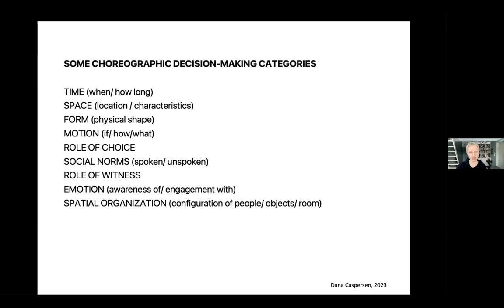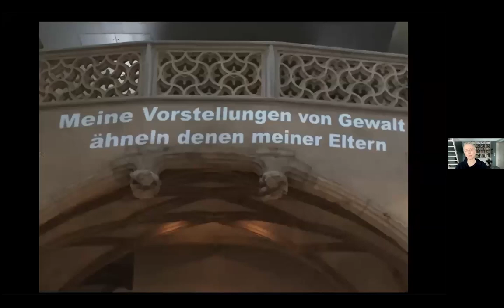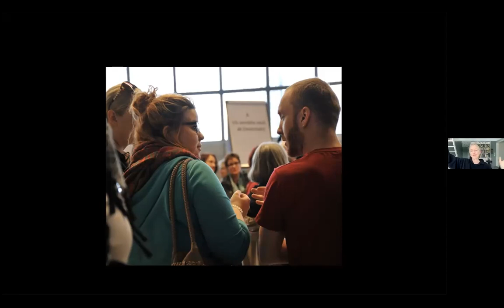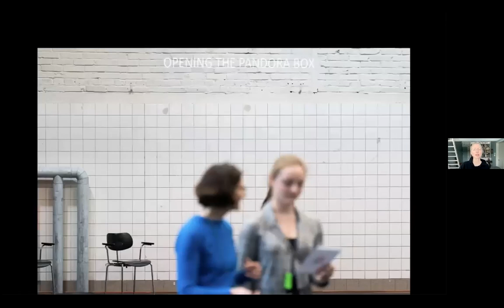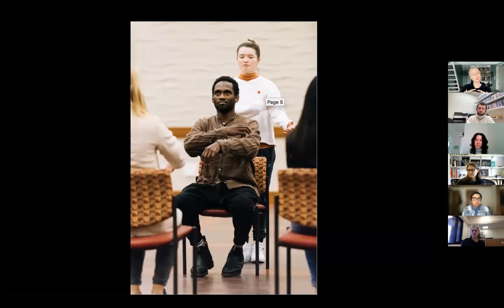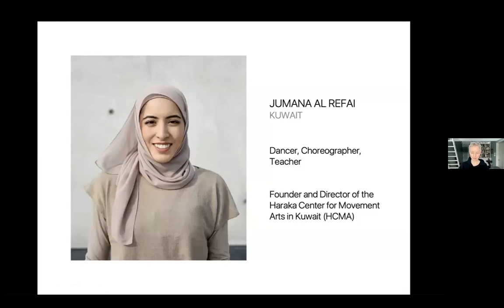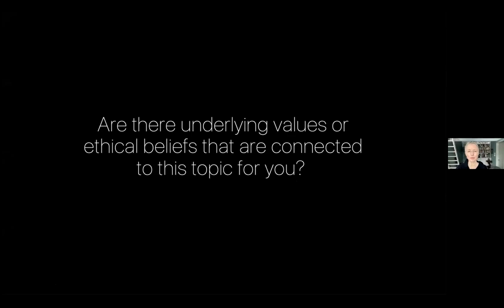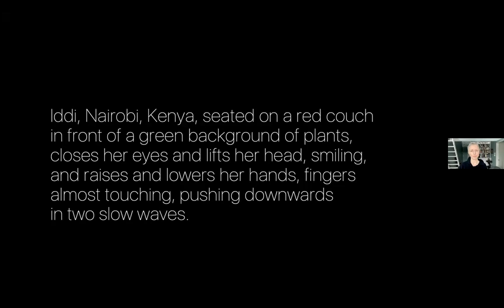Virtual Talk: THE DIS/AGREEMENT PROJECT with Dana Caspersen, Ani Javian and Valerie Oliveiro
Join us as artist/ conflict mediator Dana Caspersen discusses and demonstrates her work at the intersection of conflict engagement and choreography. This interactive presentation will illuminate her practice of creating interactive events and engagement models, highlighting her most recent work, The Dis/Agreement Project. This unique project brought together 10 artists from around the world to engage in spoken and physical conversations with people who agreed and disagreed with them on divisive topics. Artists from the project will join Dana to reflect on this practice of humanization and the resulting film and audio installations, which offer a hypnotic look into the physical experience of 47 people from 11 countries.

THE DIS/AGREEMENT PROJECT is supported by the Goethe Institutes of Boston & Chicago, the Dance Department of Mason Gross School of the Arts, Rutgers University, the State University of N.J., USA, the National Performance Netz-Stepping Out, funded by the Federal Government Commissioner for Culture and Media in the program NEUSTART KULTUR, [aid program DIS-TANZEN/ tanz:digital/ DIS-TANZ-START] of the Dachverband Tanz Deutschland.